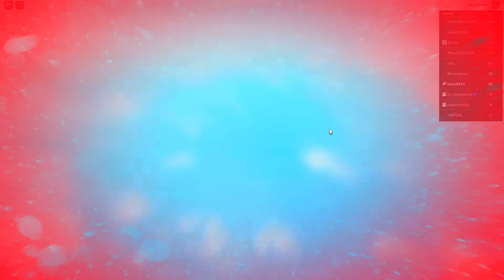CARRINHO COM PONTOS | Roblox - Rainbow Alpine Slide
Hoje veremos o carrinho com pontos.